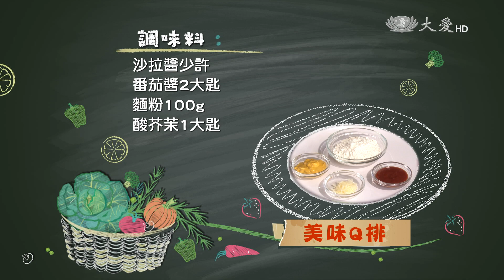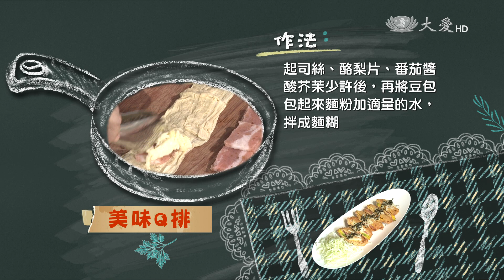【現代心素派】20151217 - 香積料理 - 美味Q排 - 在地好美味 - 臥虎藏龍自助餐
《 美味Q排 》
材  料：豆包3片、起司絲1碗、素培根3片、高麗菜1/4顆、海苔絲1/3碗、酪梨半粒、麵包粉1碗

調味料：沙拉醬少許、番茄醬大2匙、麵粉100g、酸芥苿1大匙

作  法：
1.酪梨切片備用，素培根切小片，高麗菜切絲泡水。
2.豆包打開，放入素培根、起司絲、酪梨片、番茄醬、酸芥茉少許後，再將豆包包起來
3.麵粉加適量的水，拌成麵糊
4.再將豆包沾麵糊和麵包粉後，入油鍋炸至金黃色起鍋。
5.將高麗菜絲作盤底，豆包起鍋後對切，擺在上面，並在豆包上灑上沙拉醬及海苔絲。

《 在地好美味 - 臥虎藏龍自助餐 》

今天來到的是台南佳里的蕭壠糖廠，是日本的「明治製糖株式會社」在台灣設立的第一個新式糖廠，之後以藝文基地的面貌嶄新面世，為佳里糖廠注入新生命，成為台南另一個藝文活動景點哦！我今天要帶大家來的這家素食自助餐廳，這裡不管是鹹的、甜的還是辣的，每一樣都看起來好美味啊！將豆腐切成細絲後，加入高湯，就成了一道簡單的功夫菜，而除了師姊刀工了得以外，廚房裡也是臥虎藏龍的哦！看著林老闆對料理的堅持、對推廣素食的決心，我真是很感動，相信她的努力一定會有開花結果的一天。